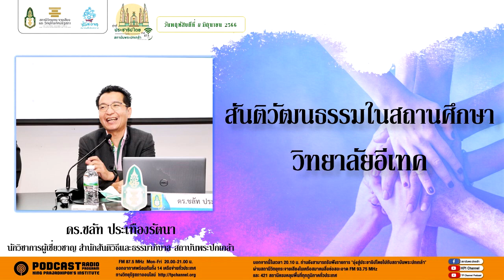(เทปวันพฤหัสบดีที่ 8 มิถุนายน 2566) รายการมุ่งสู่ประชาธิปไตยไปกับสถาบันพระปกเกล้า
ประเด็น : สันติวัฒนธรรมในสถานศึกษาวิทยาลัยอีเทคโดย  ดร.ชลัท ประเทืองรัตนา นักวิชาการผู้เชี่ยวชาญ สำนักสันติวิธีและธรรมาภิบาล สถาบันพระปกเกล้า